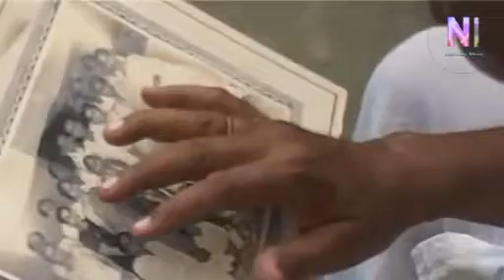Coffee House||Manna Dey||The Fizz Show